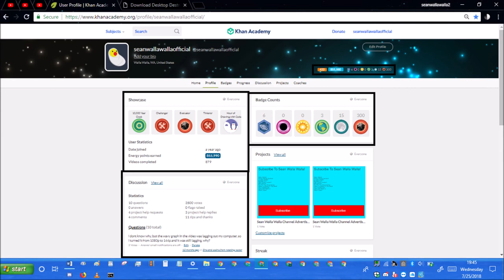khan academy statistics ep214 July 25th 2018 stats